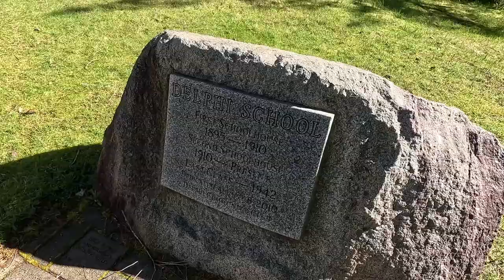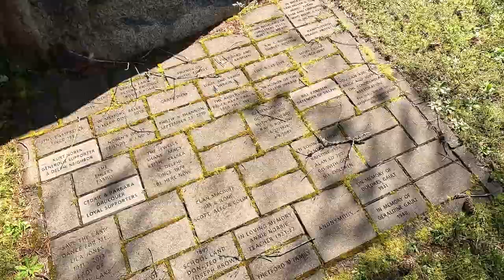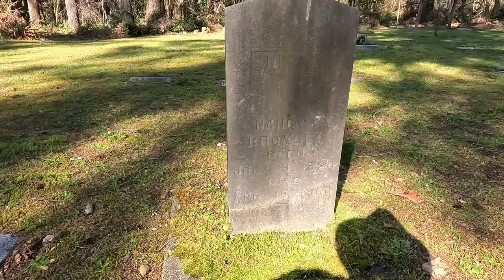Delphi Ghost Town: Exploring a Little-Known Ghost Town in Thurston County, Washington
Delphi is located west of Olympia, near the Capitol State Forest, in Thurston County, Washington. Today all that is left of Delphi is a 1910 schoolhouse and a pioneer cemetery. However, back in the late 19th century, this was a boom town that supported the local timber industry. A post office opened at Delphi in 1892 and closed in 1923. A school house operated in Delphi from 1895 to 1942. Not far southwest of Delphi is the Delphi Pioneer Cemetery. The cemetery has gravestones dating back to the late 1800s. Please join us as we visit the small Ghost Town of Delphi, Washington. Pacific Northwest History.